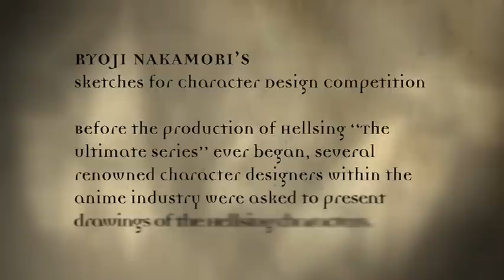Hellsing Ultimate - Ryoji Nakamori concept sketches